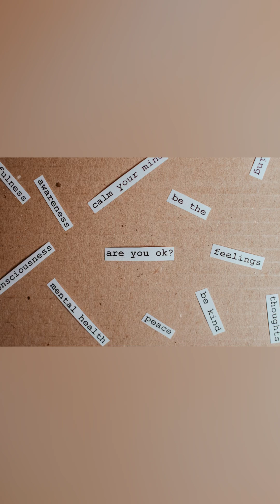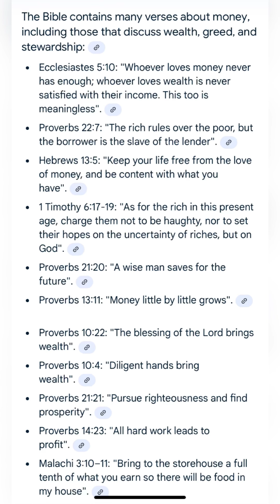Want to get rich quick?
Toptiershopp Store link: